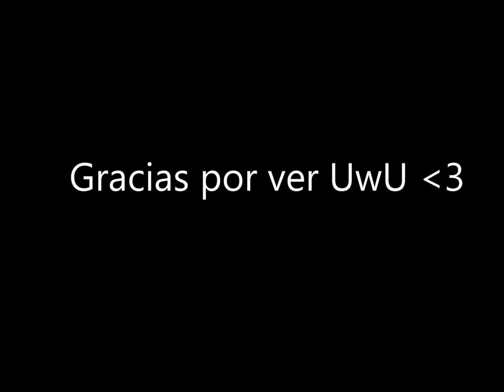A victor matamoros(kinder flaco)lo desconcentran si gritan y no le gusta que se acabe el beat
No preguntes solo gozalo